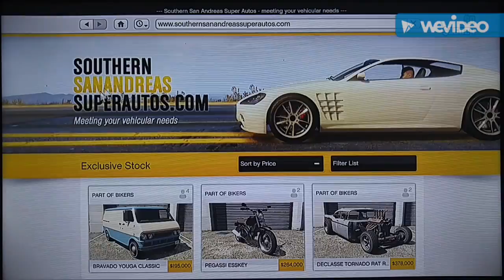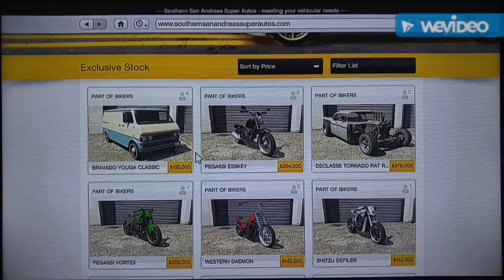Let's talk (GTA 5 Random Things)